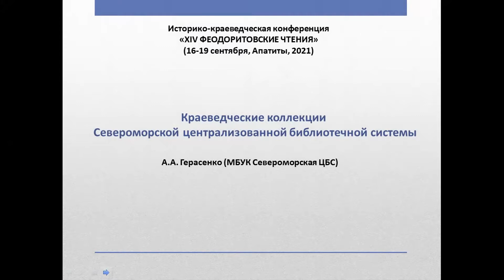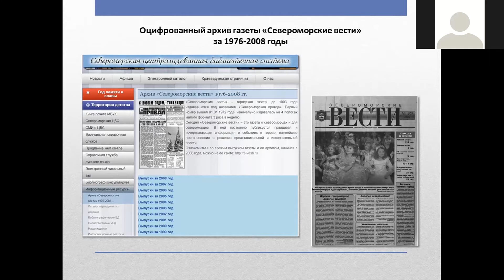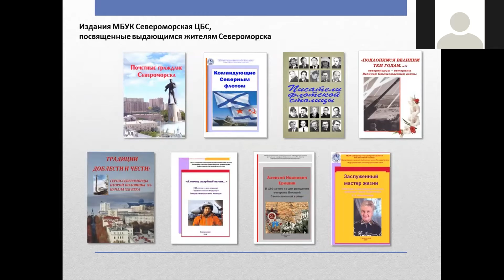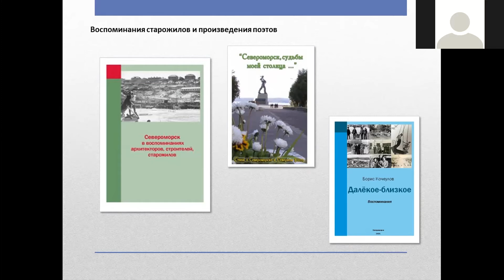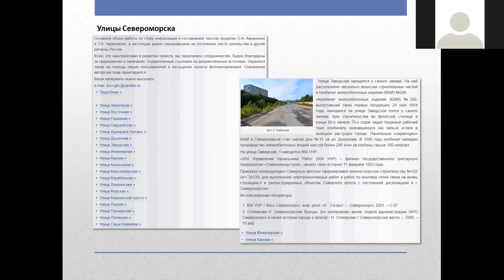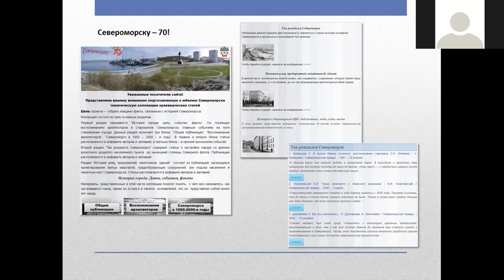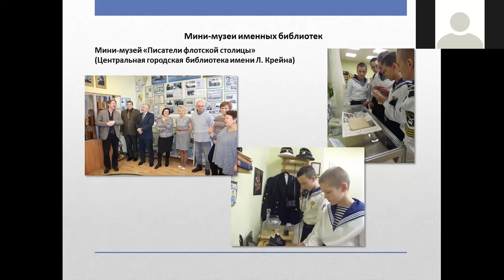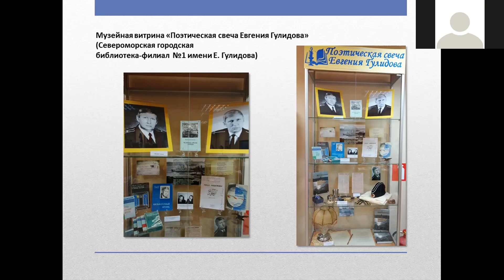Краеведческие коллекции Североморской централизованной библиотечной системы.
Доклад Герасенко Анастасии Александровны на XIV Феодоритовских чтениях «Библиотеки, музеи и архивы — хранители исторической памяти региона».